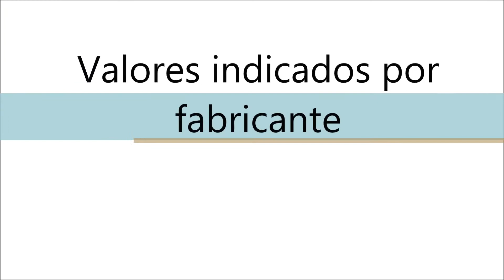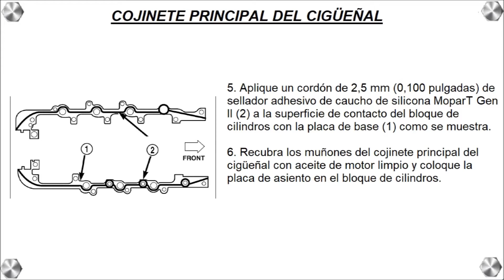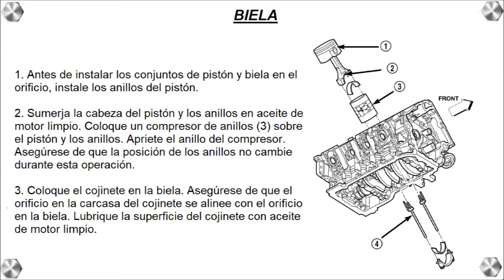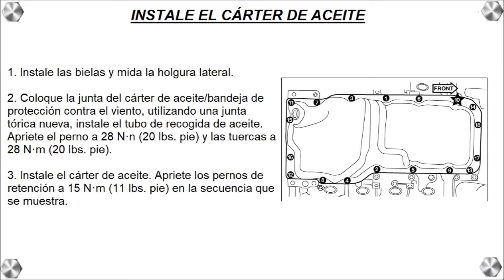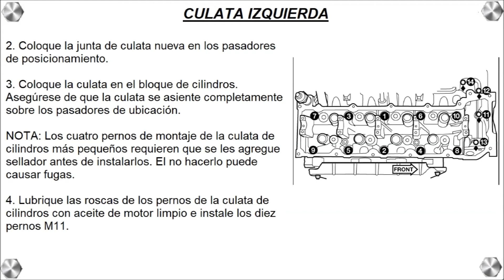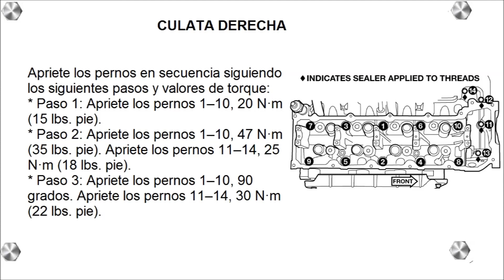Motor Chrysler Jeep Dodge 4.7L V8 PowerTech Par de apriete de tornillos en cojinetes de Biela y Cig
Motor Chrysler Jeep Dodge 4,7L V8  PowerTech Par de apriete de tornillos en cojinetes de Biela y Cigueñal  y Culata